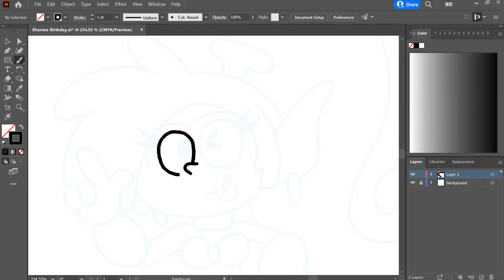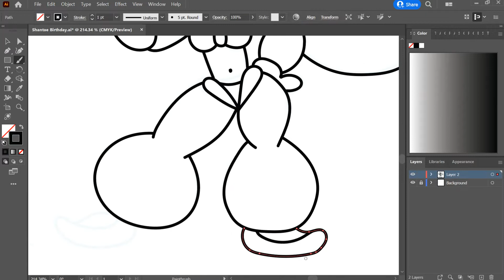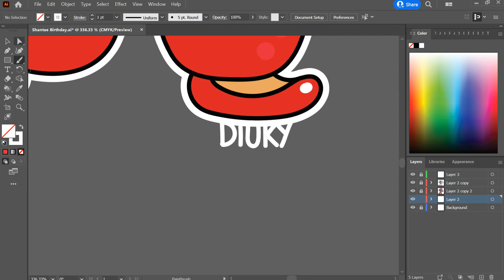Speed Drawing - Shantae 1/2 Genie Hero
Happy 20th Birthday Shantae!